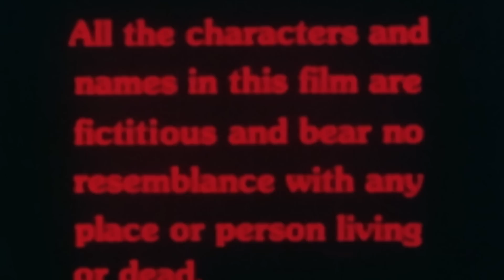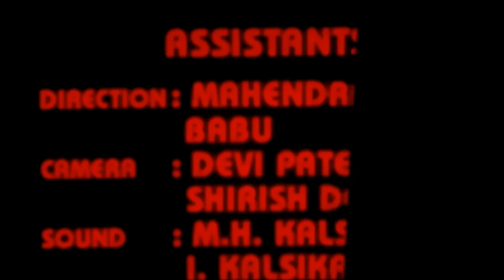Andha Yudh Full Movie 1996 - Nana Patekar, Raj Babbar | अंधा युद्ध | Superhit Action Movie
Film: Andha Yudh
Director: Dayal Nihalani
Writer: Vasant Dev
Cast: Raj Babbar
Nana Patekar
Avinash Masurekar
Rohini Hattangadi
Divya Rana
Pallavi Joshi
Shivaji Satam